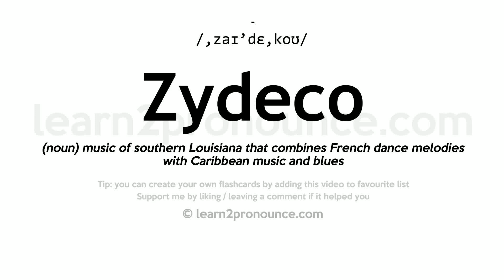Zydeco pronunciation and definition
Learn how to pronounce Zydeco in English correctly - pronunciation of Zydeco
Click show more for definition of Zydeco
ZYDECO
Pronunciation: /,zaɪ'dɛ,koʊ/
Definition: (noun) music of southern Louisiana that combines French dance melodies with Caribbean music and blues